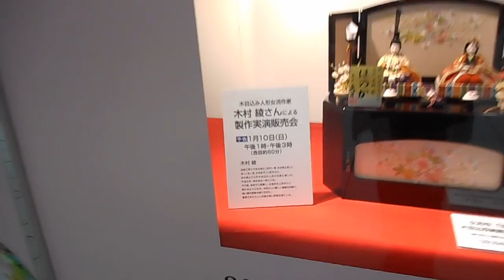DSCN4011池袋東武百貨店20160105雛人形ショウウィンドウ